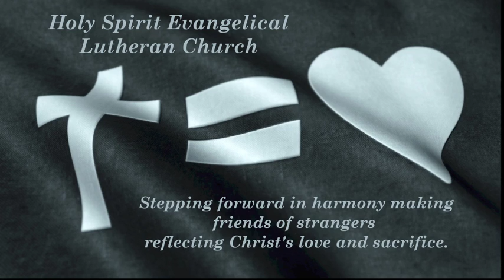Fourth Sunday in Lent March 14, 2021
Rev. Donald L. Snyder Jr, Pastor
Sylvia Everitt, Lay-Leader
Jonathan Moser, Director of Music/Organist